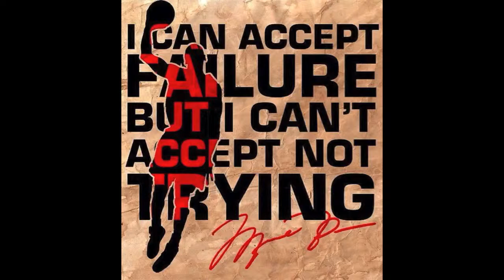Warde Freshman Team 2014-13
Fairfield Warde Freshman Roster Highlights